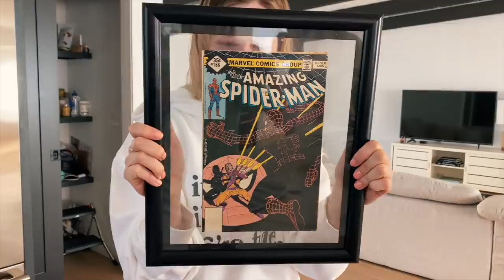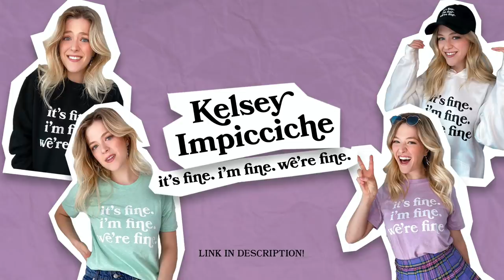My ~*Aesthetic*~ Cottage Core Birthday! | Kelsey Impicciche Vlog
Today I'm giving you a tour of my newly renovated empty house in Los Angeles, California!